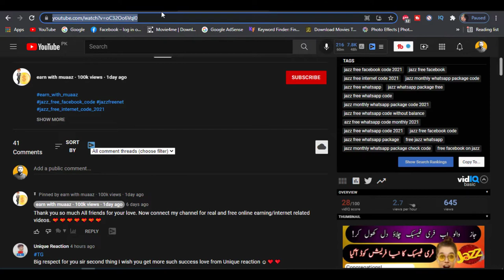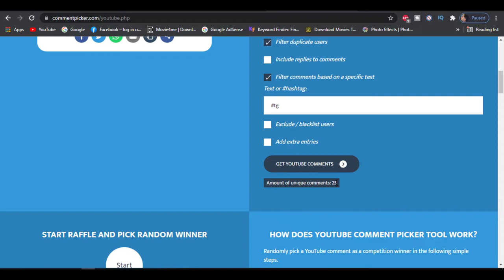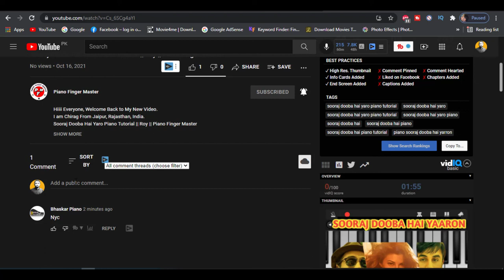Promote YouTube channel free | free channel promotion | 1000 subscribers complete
Topic Coverd
1) Free Channel promotion
3) Channel promotion with google ads
4) Google ads channel promotion